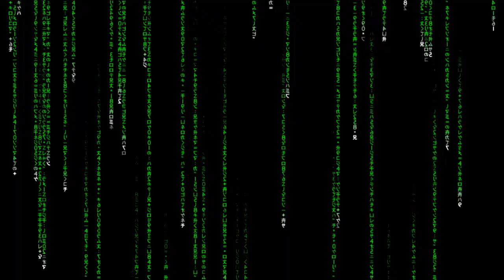Zelda: Ocarina of time #42 - Espada Biggoron - Gameplay comentado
Gameplay de The Legend of Zelda: Ocarina of time. El juego de Nintendo 64, el juego mejor puntuado en muchos medios. Seguramente el Zelda más famoso.

Lo juego emulado con Project64, con una ROM traducida al español.